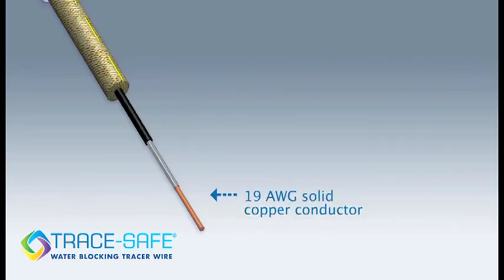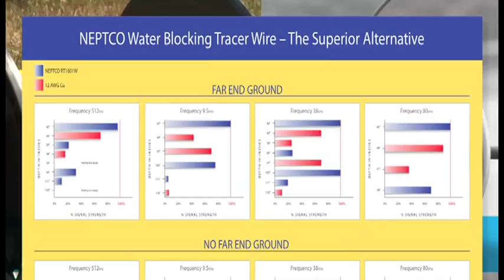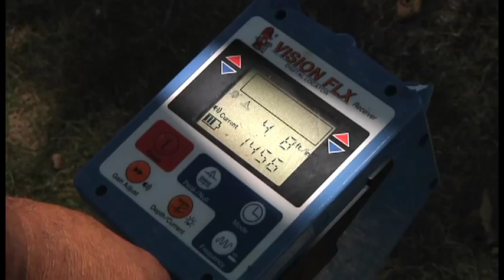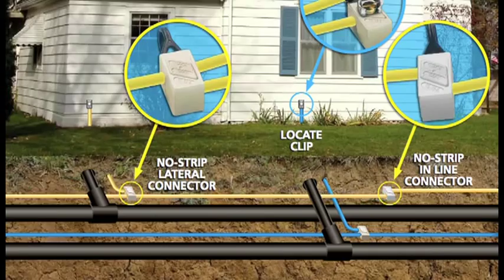Using the Trace-Safe System for Horizontal Directional Drilling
Watch as the Trace-Safe Water Blocking Tracer Wire System from NEPTCO is installed via horizontal directional drilling at Staking University in Manteno, Illinois. The Trace-Safe System is comprised of a tracer wire that is constructed with a unique blend of high-tenacity polyester and water blocking yarns to provide a superior combination of strength and water blocking characteristics. Trace-Safe has multiple layers of protection built into the design — from the UV stabilizers added to the outer jacket, to a number of barriers on the inside — all working together to protect the copper conductor from corrosion. The Trace-Safe System also features field-friendly no-strip connectors for lateral and in-line splices as well as a unique no-strip locate clip. This easy to use, three part system virtually blocks water out from start to finish.